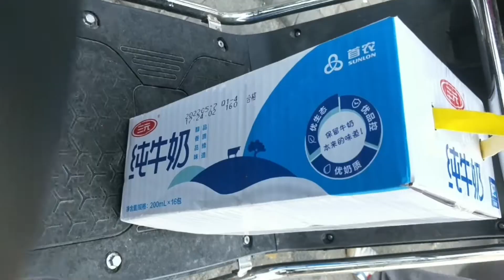臺灣新增確診76,605例 聊一下好A小時候是怎麼透過大陸尋奇這個節目瞭解到大陸是如何的 我在北京不內食的第29天 【好A EP124】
【這期很水】錄製時間2022年5月28日, 臺灣居然已經O達76,605力, 今天跟大家報告一下近期數據, 臺灣現有1,892,272力 自2020年至今離開2,056力, 今天也是我在房山原水果店工作底商休息了18天, 第1天開始營業了, 今天跟大家聊的話題是, 我沒有爬山心情不好~

我是好A，明天見~

【西瓜】410,604次-21,079小時-2272訂閱Warner Vlog #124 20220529拍攝

哪里可以找到我
今日頭條西瓜視頻 : 臺灣好A在北京
B站 : 臺灣好A在北京